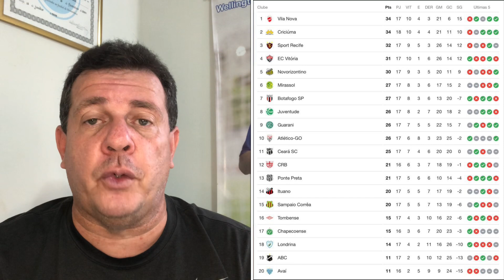ENDERSON MOREIRA. ANÁLISE, VIRTUDES E DEFEITOS…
A queda de rendimento da equipe do Sport não é culpa do técnico Enderson Moreira apenas.
Os acertos são maiores que os erros.
Existem outros culpados.
Vamos comentar.

19/07/2023